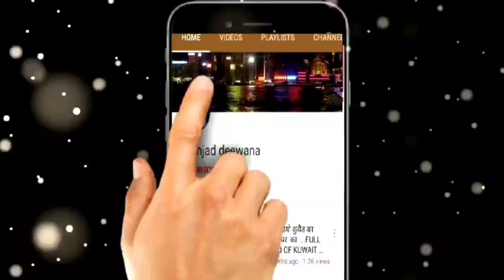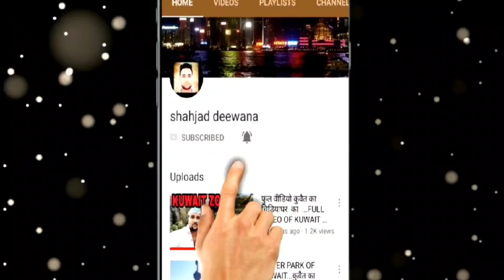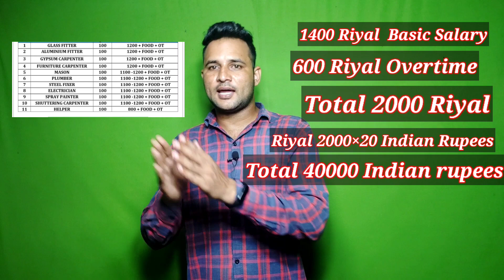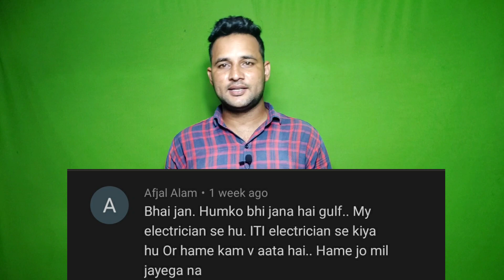How much salary fresher candidate get in gulf country ?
About this video 👇👇👇

मैंने इस वीडियो में गल्फ कंट्री का 10 जॉब्स सैलरी के बारे में बताया है

In This Video I Have Told About 10 Job's Salary Of Gulf Countries

You Can Watch Here  Videos About Visa Information And Jobs Requirements !